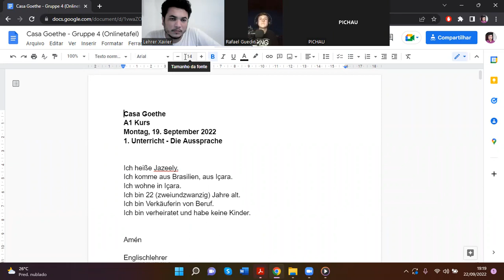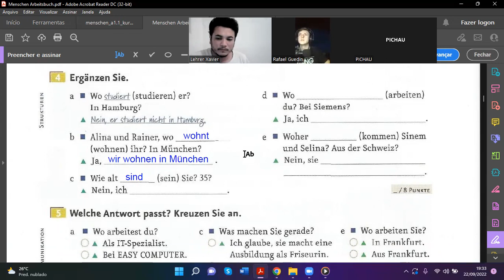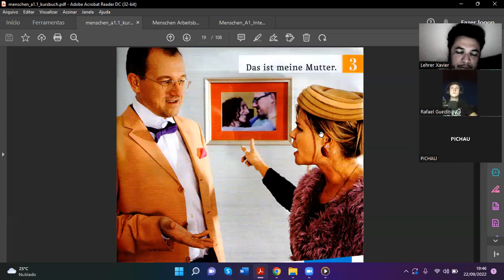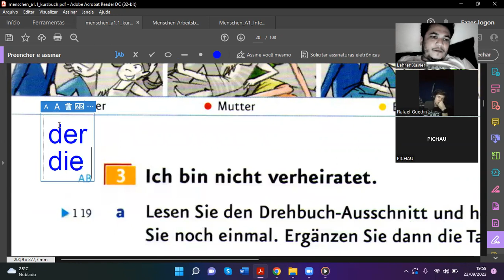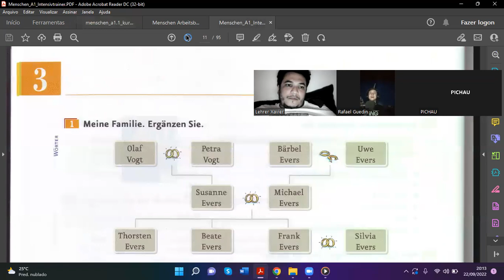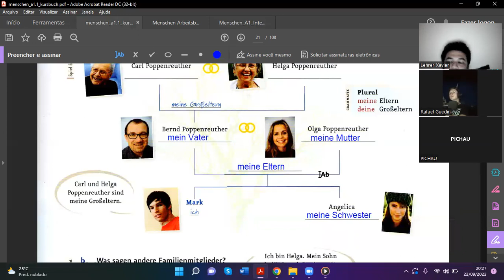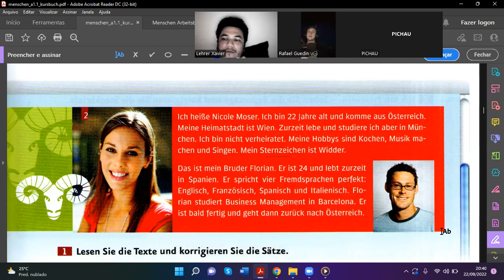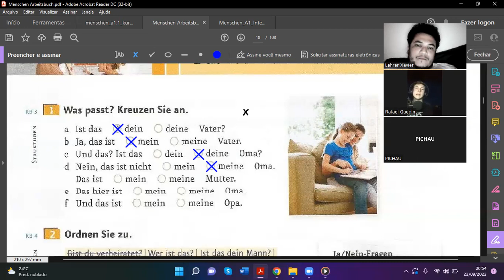Menschen A1.1 Lektion 3 Kursbuch - Prof. Allan Xavier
Menschen A1.1 Lektion 3 (Aula Completa)

Tem interesse em AULAS DE ALEMÃO AO VIVO?

Professor de Alemão - Allan Xavier